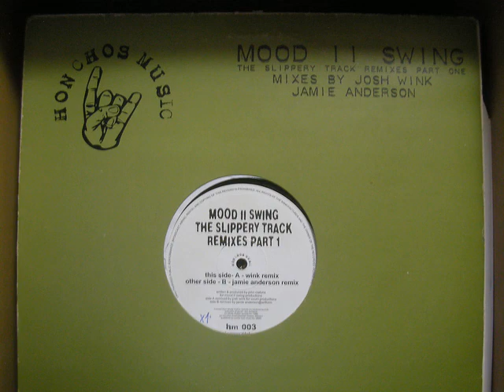Mood II Swing - The Slippery Track Wink Remix